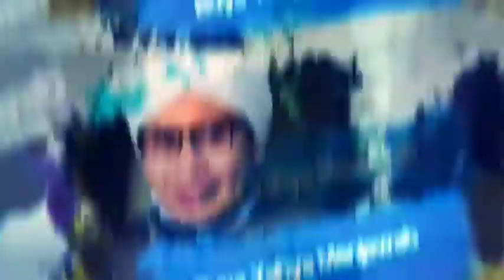PERUSAHAAN TELAT BAYAR GAJI DAN MEMBERIKAN DENDA, APAKAH ITU RIBA?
buya yahya
buya yahya menjawab
islam
albahjahtv
buya yahya official
kajian islam
ulama cirebon
aswaja
Buya Yahya Zainul Maarif Jamzuri
Abuya Yahya
Buya Yahya Zainul Maarif
bersyukur
sabar
Corona
Allah
Rasulullah
Taubat Nasuha
Hidayah
Umpan Setan
kebencian
ramadhan
makanan
kurma
madu
waspada
posting
riba
dosa
taubat
pesantren
hati-hati dengan hasud
Janganmenghina
Ceramah agama
video dakwah
adi hidayat
ceramah islam terbaru
ustad adi
islam modern
hikmah al quran
kajian tafsir al quran
kajian live ustadz adi hidayat
Kajian tafsir surat al baqarah
Alquran sunnah solution
tertipu dunia
Taubat nasuha
hati-hati
Jangan buka Aurat
dekati Allah
Jangan mengeluh
tidak ada yang sempurna
do'akan palestine
Atuna tufuli
Difitnah menggelapkan dana
tidak bayar hutang
kurangi maksiat
menghilangkan maksiat